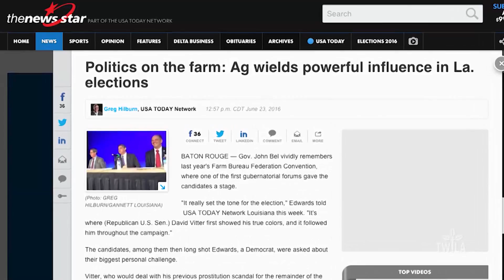The 94th Annual LFBF Convention in NOLA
TWILA is in the Crescent City this week, where the 94th Annual Louisiana Farm Bureau Convention was held. TWILA's Kristen Oaks-White and Avery Davidson have the highlights from this year's event.